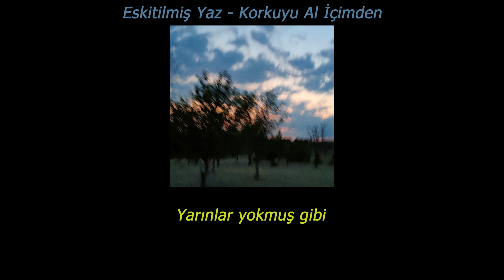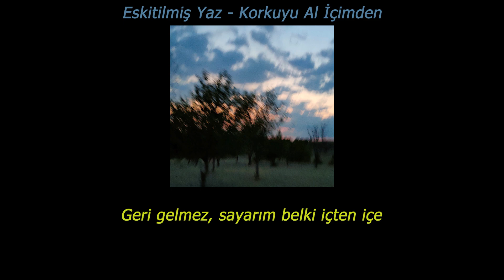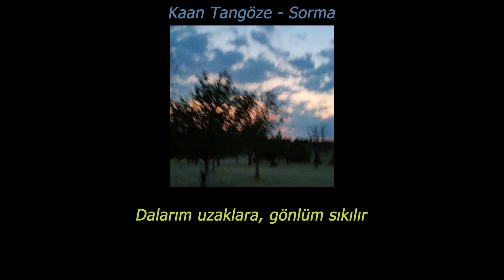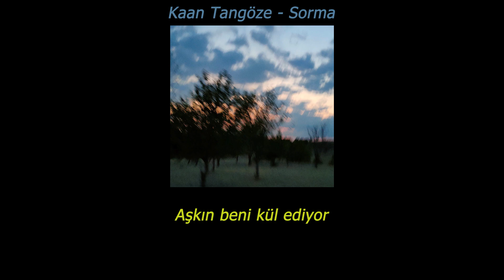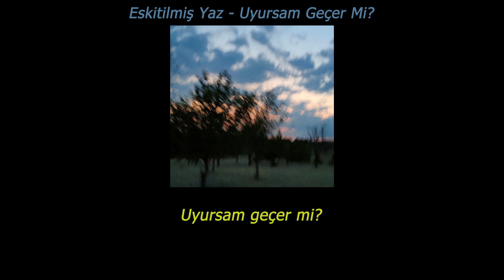savaşmamız anlamsız, sen gülünce ben yine kaybedeceğim // playlist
gününüz ve gecenizin güzel geçmesi dileğiyle...

00:00 Eskitilmiş Yaz - Korkuyu Al İçimden
04:29 Barış Diri - Derinden
07:34 Kaan Tangöze - Sorma
10:29 Eskitilmiş Yaz - Uyursam Geçer Mi?